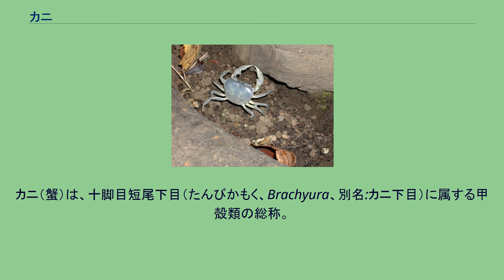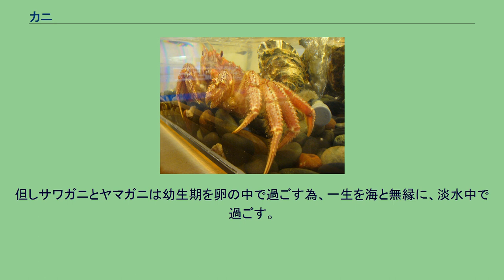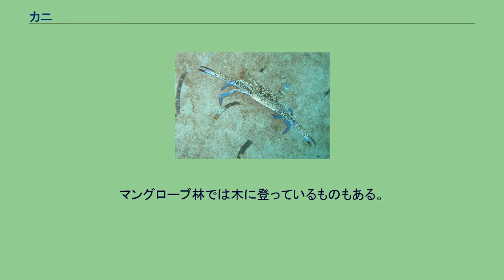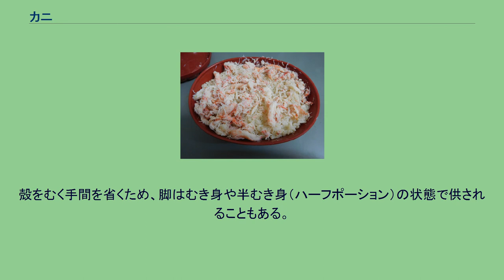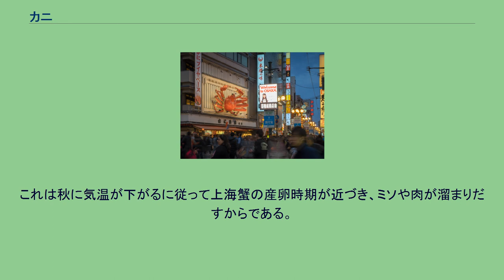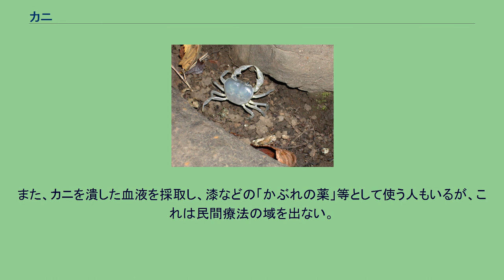カニ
カニ（蟹）は、十脚目短尾下目（たんびかもく、Brachyura、別名:カニ下目）に属する甲殻類の総称。
タラバガニやヤシガニなどは十脚目異尾下目（ヤドカリ下目）に属するが、これらも漁業・流通等の産業上、「カニ」として扱うことがある。
また分類学において、本分類以外の水産節足動物で「カニ」の名を与えられているものも多い。
熱帯から極地まで、世界中の海に様々な種類が生息し、一部は沿岸域の陸上や淡水域にも生息する。
成体の大きさは数mmしかないものから、脚の両端まで3mを超すタカアシガニまで変化に富む。
箱形にまとまった頭胸部に5対の歩脚（胸脚）があり、このうち最も前端の1対が鉗脚（かんきゃく：はさみ）となる。
触角は2対あるが、どちらもごく短い。
腹部は筋肉が発達せず、頭胸部の腹面に折り畳まれる。
ただしそれぞれ例外もある。
なお、食用の「カニ」としてタラバガニやヤシガニ等も知られるが、これらは正確には短尾下目ではなく異尾下目に分類される。
よく見ると歩脚が3対6本しかないように見えるが、これは第5歩脚が甲羅内の鰓室（鰓がある空間）に折り畳まれているためである。
大部分が頭胸部からなる体は、背面全体が堅いキチン質の頭胸甲（甲羅）で覆われている。
頭胸甲の前縁から一対の柄の付いた複眼が突き出し、通常はすぐ外側の溝（眼窩）に倒して収納できる。
触角は2対あるがいずれも短い。
第一触角は前に突き出して上に折れ、先端に小さな二枝がある。
第二触角は単純な毛髪状である。
口部は第三顎脚が扉のように変化して大顎をはじめとした口の諸器官を覆うが、ベンケイガニ科やモクズガニ科の一部等では第三顎脚が小さく、大顎が露出する。
5対10本の胸脚の内、第1歩脚は鉗脚（はさみ）に変化していて、餌を摑んだり敵を威嚇したりするのに用いる。
シオマネキのオスでは片方の鋏が巨大化するが、大きな鋏は求愛行動のみに使い、採食にはもう片方の小さな鋏を用いる。
他4対の胸脚は鉗脚ではなく、歩くための「歩脚」となる。
但し例外もあり、ムツアシガニ科は名の通り歩脚が3対6本しかない。
カイカムリやヘイケガニ等では第5脚あるいは第4・第5脚が小さな鉗脚、あるいは鉤状に変化し、これで海綿や貝殻を背負って身を隠す。
ワタリガニ科では第5脚、キンセンガニ科では4対の脚全てが鰭状に変化している為、歩きより泳ぎの方が得意である。
多くのカニが「横歩き」をするが、ミナミコメツキガニは前歩き、アサヒガニ科やカラッパ科のカニは後ろ歩きをする。
クモガニ科とコブシガニ科のカニは七個の節からできている脚の各節が管状で、前後左右へ自由自在に動くことができる。
また横歩きしか出来ない種類でも回転で弱らせると暫く縦歩きをする。
エビ類やヤドカリ類と違って腹部の筋肉は発達せず、また尾部先端の「尾扇」もない。
腹部はアサヒガニ等一部の分類群を除いて頭胸甲の下側に折り畳まれる。
その形状から俗に「ふんどし」とも呼ばれる。
オスの腹部は幅が狭く、1対の交尾器があるが、メスの腹部は抱卵する為に幅が広く、卵を保持する為の腹脚が発達する。
呼吸は頭胸甲の両側にある鰓で行う為、生存には水が不可欠である。
鰓は、「ガニ」ともいい、俗に有害であるといい、「カニは食っても（食うても）ガニ食うな」といましめられる。
陸上生活にある程度適応したアカテガニやオカガニ類等も、たまに水分補給をする必要がある。
水揚げしたカニが「泡を吹く」のは、限られた水を繰り返し使っているうちに水分の蒸発や鰓の粘膜成分が混じる等が原因で粘着性が出て泡となったものである。
但し陸生種は長時間の乾燥に耐えうるので泡を吹くことは少ない。
また水中に居るカニは泡を吹かない。
また、茹でると殻が赤くなるのは、甲羅の中で通常蛋白質と結び付いているアスタキサンチンという色素が、加熱により蛋白質と分離するからである。
卵から孵化した幼生はプランクトンとして海中を浮遊しながら成長し、それぞれの生息に適した場所に漂着し稚ガニとなる。
これは陸上生活に適応したアカテガニやオカガニ類とて例外ではなく、初夏の新月の夜など特定の時期に一斉に海岸に集まり、それぞれに水中で産卵（実際には卵の中で育った幼生を放出）して、再び内陸へと戻ってゆく行動が見られる。
海棲のカニでは普通、初めにゾエアという幼生の時期があり、次いでメガロパ期にややカニらしくなり、やがて稚ガニとなって底生生活にはいる。
但しサワガニとヤマガニは幼生期を卵の中で過ごす為、一生を海と無縁に、淡水中で過ごす。
ケガニ ズワイガニ 淡水・汽水・沿...